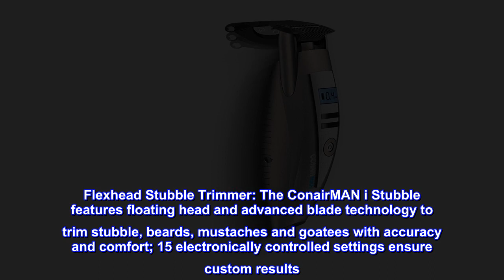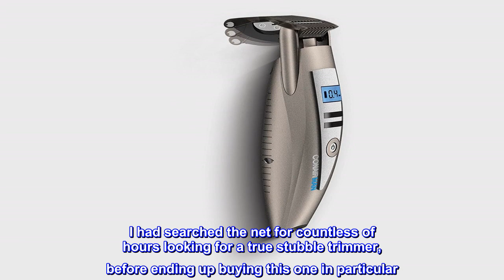Great product - ConairMAN i-Stubble Cordless Ultimate Flexhead Beard Trimmer for Men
Flexhead Stubble Trimmer: The ConairMAN i Stubble features floating head and advanced blade technology to trim stubble, beards, mustaches and goatees with accuracy and comfort; 15 electronically controlled settings ensure custom results
Precision and Power: The ergonomic handle makes this trimmer easy to hold and use; The i Stubble's ultra precise electronically controlled length settings allow you to maintain your facial hair style at all times
Respect The Ritual: Don't crack under the pressure to look good; ConairMAN has beard trimmers, home barbering kits, electric shavers and more for precision cuts and trims so you can get your look right
Innovative Grooming Tools: From hair and beard clippers to trimmers, shavers, epilators and home haircut kits; Conair makes high quality grooming tools for men and women
Personal Care from Conair: Our personal care line includes high quality skincare tools, lighted mirrors, haircut kits, beard and mustache trimmers and ear/nose trimmers, ladies shavers and oral care; Conair makes personal care tools for your daily routine
A True Stubble Trimmer.
I had searched the net for countless of hours looking for a true stubble trimmer, before ending up buying this one in particular. I wasn't sure, because there were a lot of mixed and negative reviews, but took the chance and I'm glad I did. First of all, this is a stubble trimmer and it is not meant for long beards. Also, this trimmer is not meant to be used with wet hairs and it isn't washable.